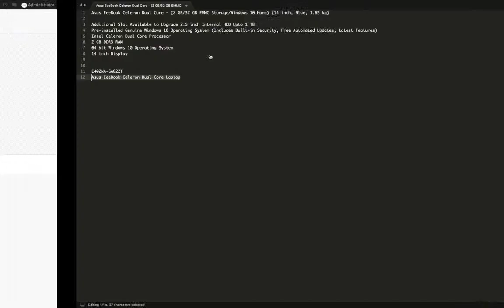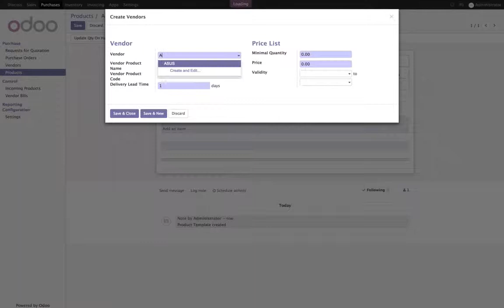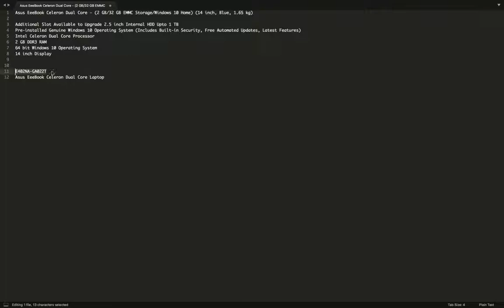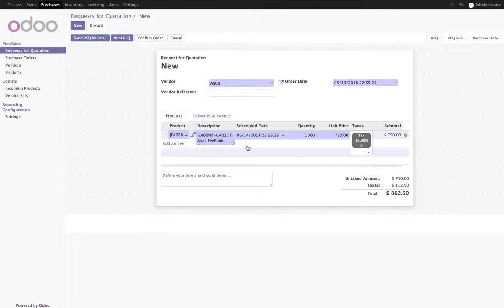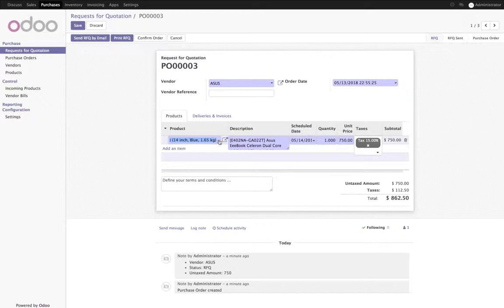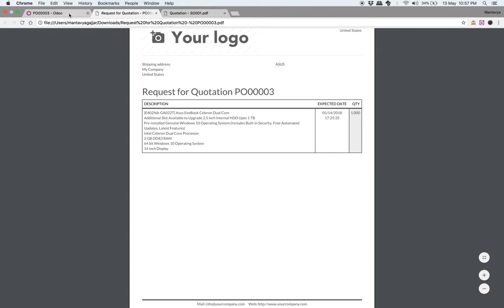How to search for product based on supplier code or name on purchase order?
Set the Product Code and Product Name while defining the vendor on the product.